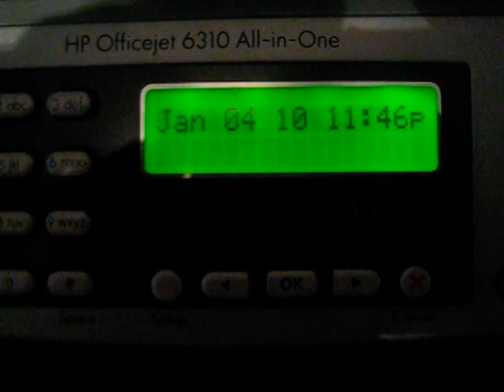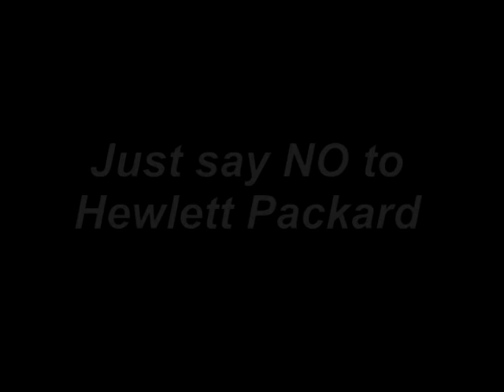Good Bye Hewlett Packard. Canon is kicking your...!!!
Do you want a printer that works for 2 months?
Do you want a printer that requires a driver and bloatware 5 X's the size of the original windows operating system to run?
If so, join the ignorant crowds of people handing this top-heavy company money for useless crap.
I bought a Canon printer 3 years ago.  Works great and the driver took about 11 seconds to install.  They make a superior product.  Stop asking yourself which HP printer?  Go Canon!